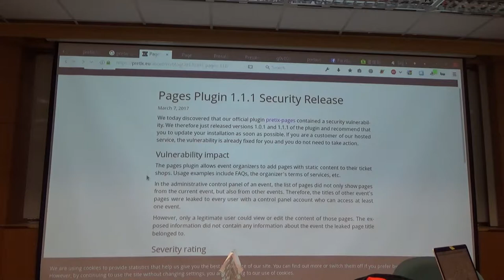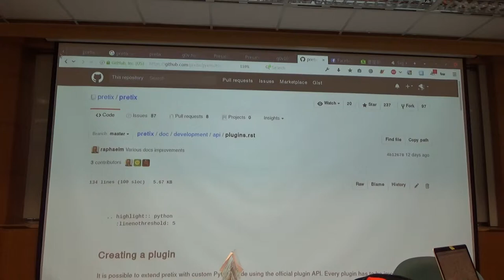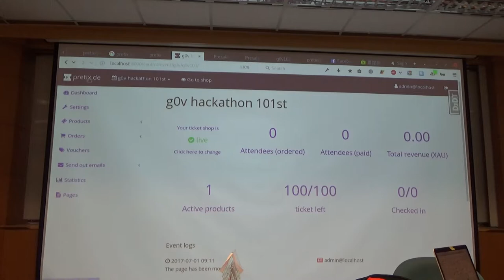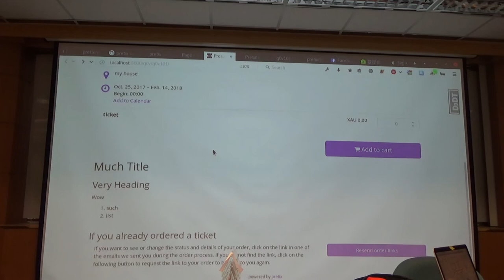g0v tw hackath25n — 成果報告 — pretix開源的售票報名系統 ／ 子期 — 一綱多本黑客松